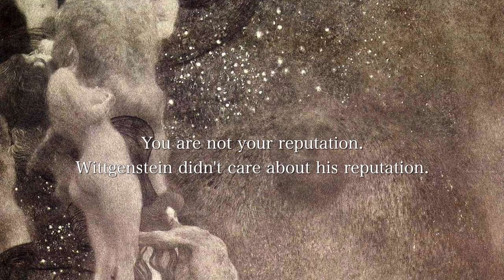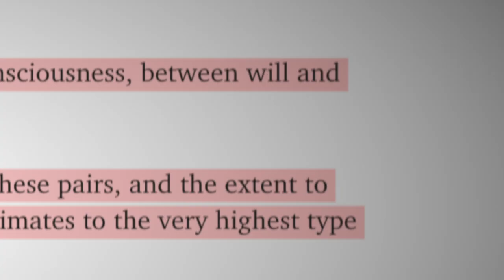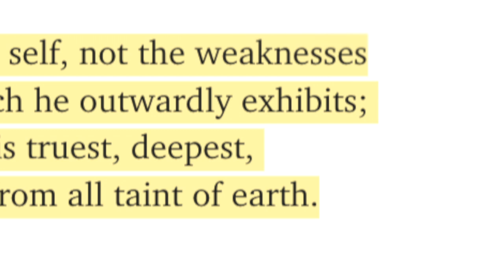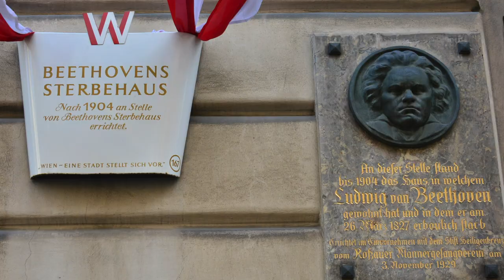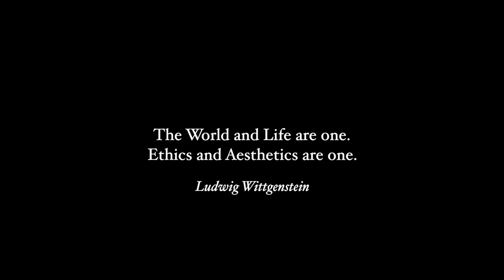HOW TO FIND PURPOSE IN LIFE | (PHILOSOPHY OF LUDWIG WITTGENSTEIN)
How to find yourself? How to become who you truly are?

By fulfilling your duty. The duty of genius and the extent which you can fulfil this duty depends on three elements - your level of consciousness, the strength of your will, and the degree of love you have to what you can be, to your divine self.

In this video, I explore the idea by an Austrian philosopher Otto Weiniger who influenced Ludwig Wittgenstein, who believed that you either must become a genius or die.

0:00 Philosophy as a way of living
0:57 Invincible Philosopher (Who was Wittgenstein?)
2:30 How to Become Your Better Self (3 Elements of Genius)
4:20 How to be Become Great? (Consciousness, Will & Love)
4:40 Don't Choose Pettiness over Greatness
5:30 The Scariest Thing in Life...
6:17 Genius & Ink